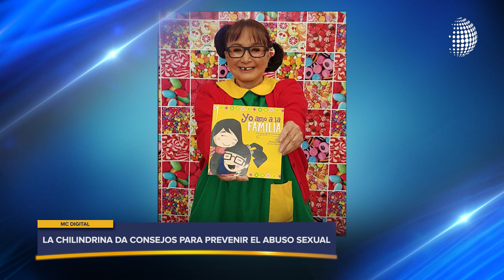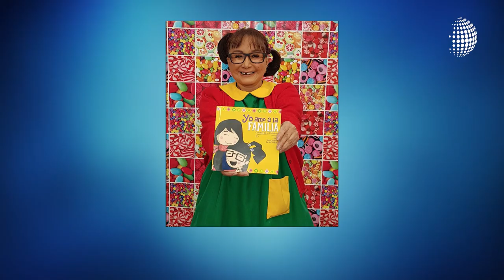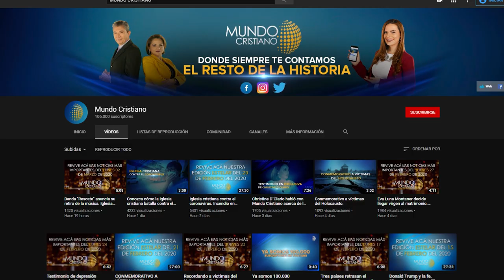Liberan pastor arrestado en India, piden proteger iglesias de posible “enjambre de demandas.